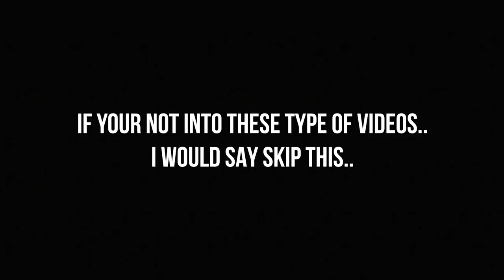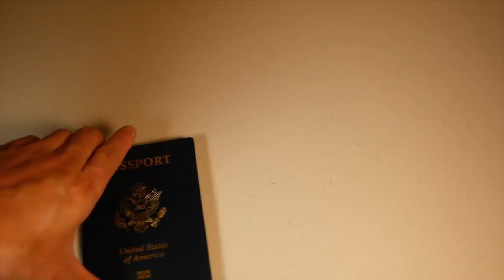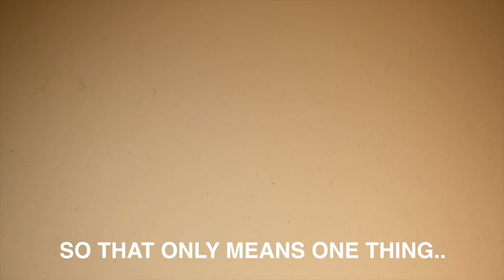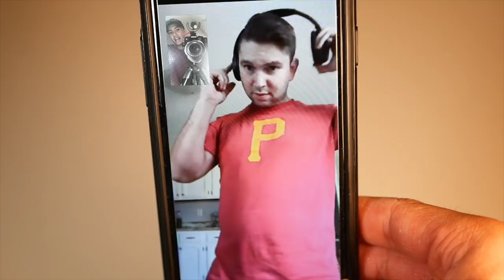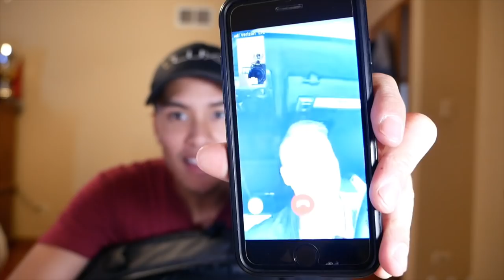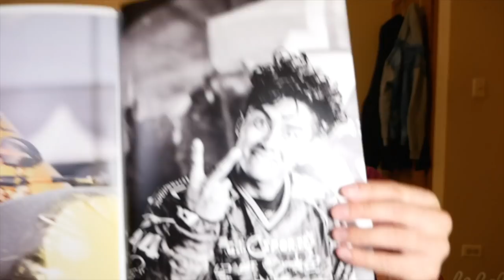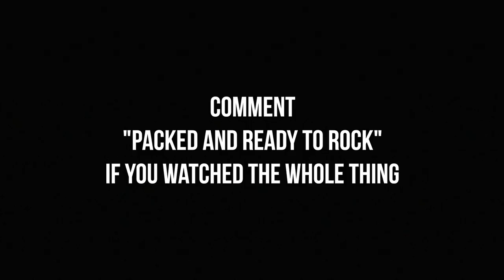WHAT'S IN MY PAINTBALL GEARBAG AND CAMERA BAG FOR 2018!? + FROM INSIDE THE NET GIVE-AWAY!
This is mostly everything I bring to events to film and edit the VLOGs!

MAKE SURE TO ENTER TO WIN A MAGAZINE FROM...

Monstercat

Thank you to all the companies that sponsor and support me